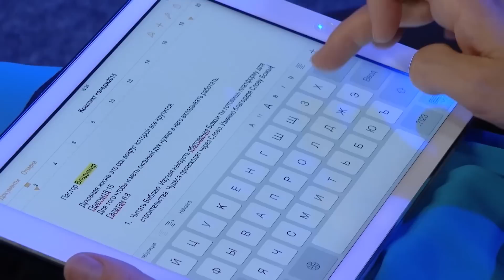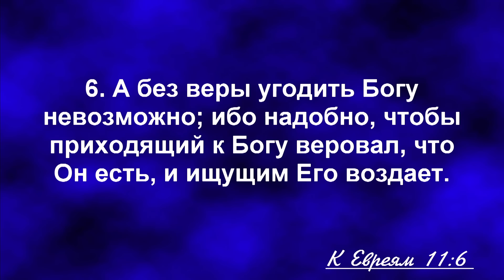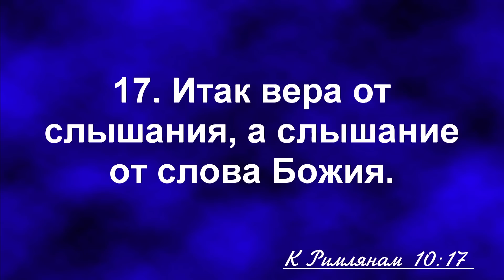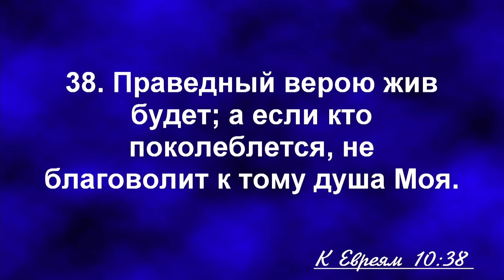Слово Божье - основание Твоей жизни! ПРИМЕНИ ЭТО! | Апостол Владимир Мунтян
Слово Божье - это фундамент нашей жизни. Оно дает нам руководство, утешение и надежду. Когда мы читаем Библию, мы открываем для себя Бога и Его план для нашей жизни. Мы узнаем, как жить по-Божьему, и как быть счастливыми и успешными. Слово Божье - это сила, которая может изменить нашу жизнь к лучшему. Если вы ищете основу для своей жизни, я приглашаю вас обратиться к Библии. Это книга, которая может дать вам все, что вам нужно для счастливой и успешной жизни.